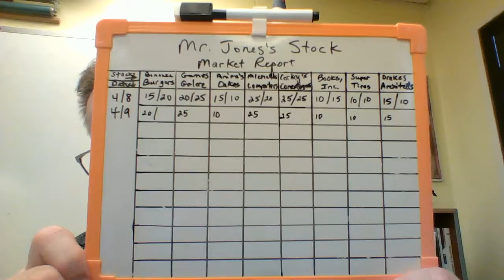Stock Market Game Thursday 4/9/20 - Day 2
The market is fairly steady right now because no one is investing. Watch for details.